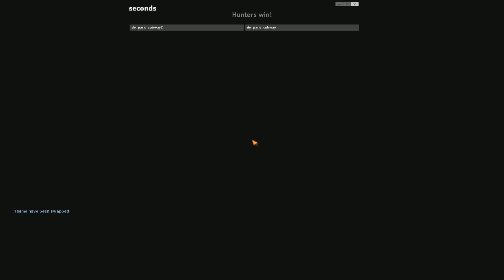PROP HUNT Rebirth - La Top Tier des Cachettes [HD/FR]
PROP HUNT est de RETOUR !! Nos 4 amis en quête de la cachette parfaite pour échapper aux terribles chasseurs vont devoir mettre les bouchés double, et trouver le Saint-Graal des cachettes: la cachette parfaite.
Votez en commentaire pour la meilleure cachette 😉 et l'élu sera récompensé par un câlin de BOBBI ❤️

- "Fenster's Explanation", "Sneaky Snitch", "Sneaky", "Fig Leaf Times Two